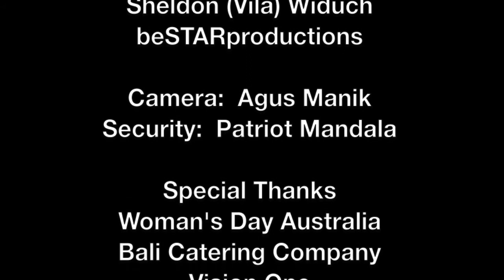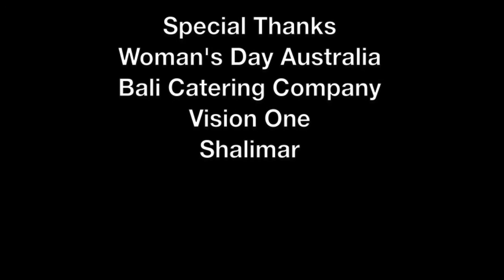Peak Behind the Scenes Bali Wedding Experience Episode 1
Peak Behind the Scenes ~ Bali Wedding Experience
                                                            A web mini series

Episode 1 :  The Celebrity Wedding

Produced and Directed by Sheldon (Vila) Widuch
                                                beSTARproductions